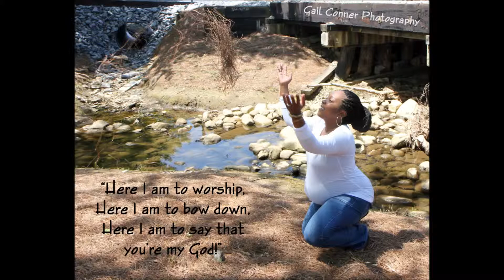Rachael & Mikey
For my special friends!!! Blessed to do Rachael's photoshoot and then blessed again by Mikey's music!! What a combination!!